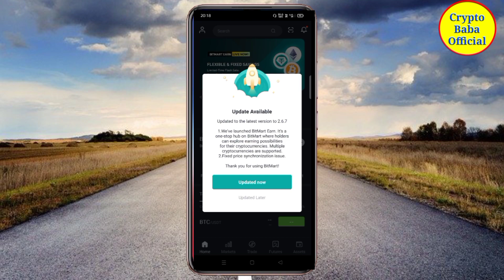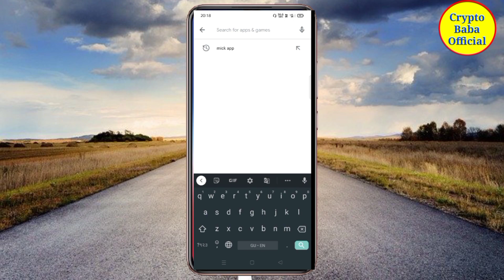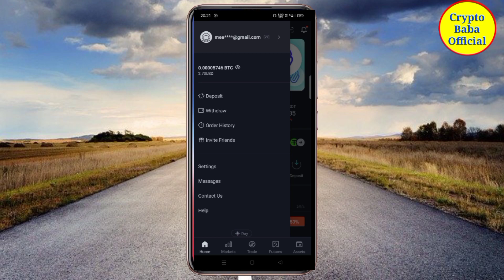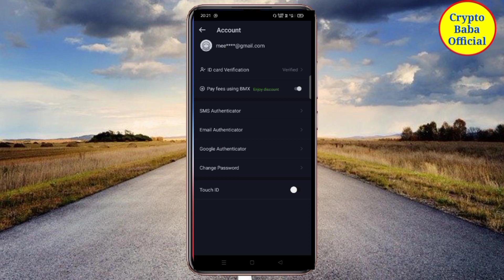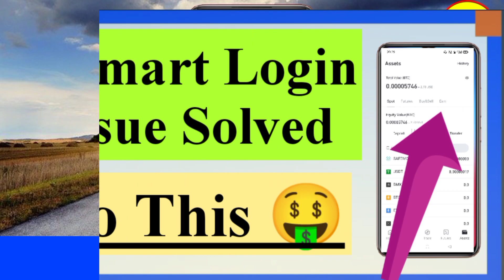Bitmart login problem | Bitmart Login issues solved